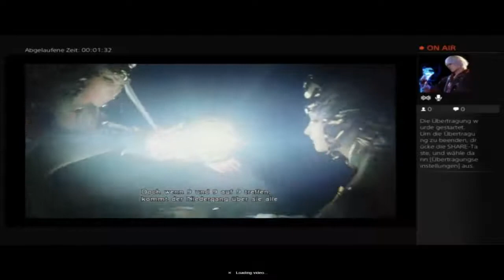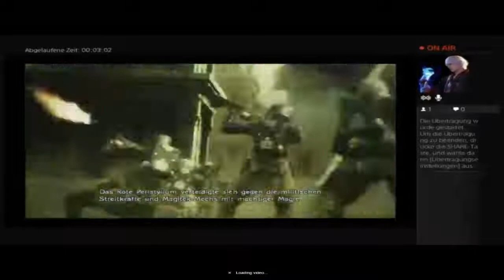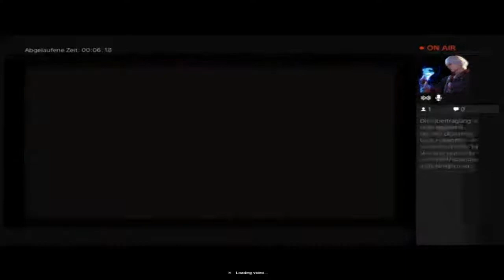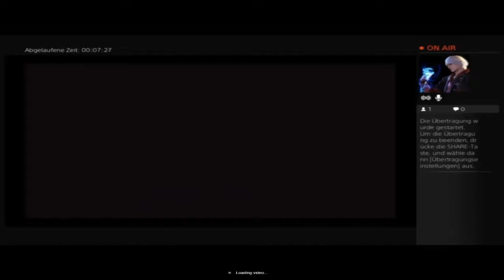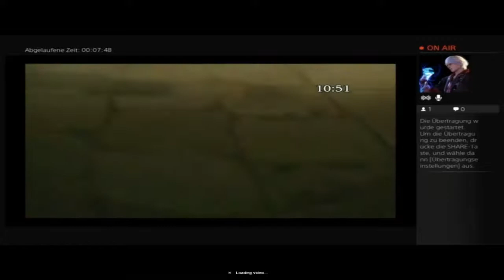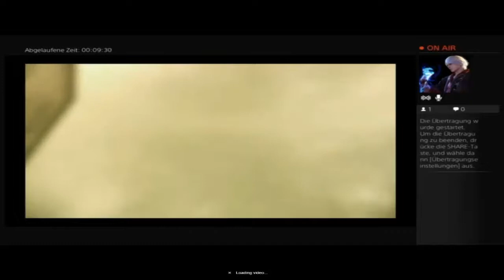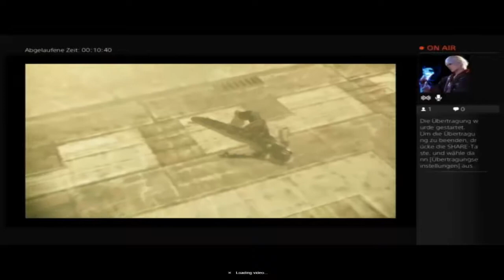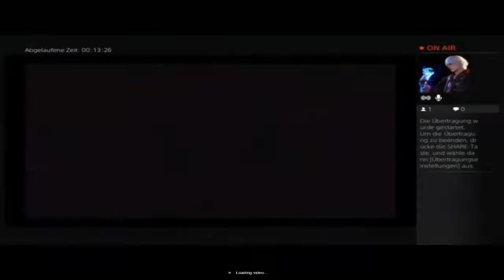Let's Play Final Fantasy Typ 0 Part 01 (Deutsch)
Es war einfach mal ein Test Gleichzeitig zu Stremmen und dies dabei aufzunehmen eventuell Kommt mehr davon zur not schaut einfach mal bei mir bei Twitch vorbei: